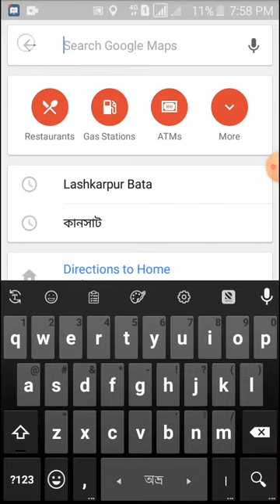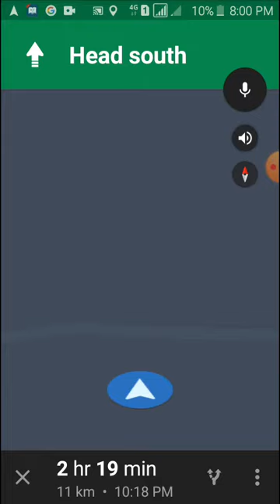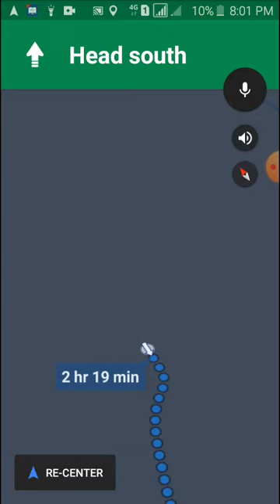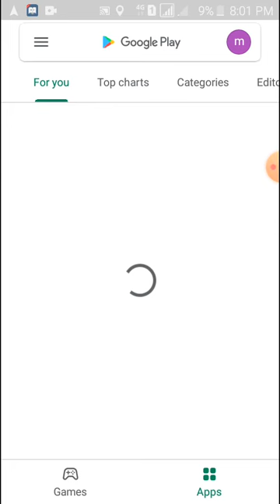Map use। বিপদের বন্ধু। এ appটি ১০০% আপনাকে রাস্তা চিনতে সাহায্য করবে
এরোকম নতুন নতুন ভিডিও পেতে চ্যানেলটি সাবসক্রাইব করুন